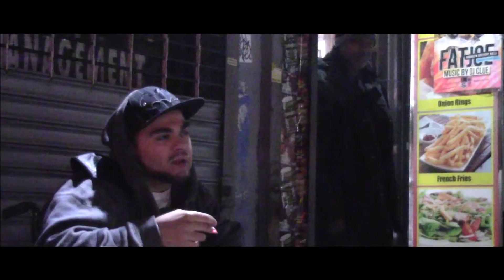Trust - The warm up ( Intro )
UnCutt Films production presents Trust in The warm up ( Intro ) an amazing work of art showcasing his ability to express himself through music